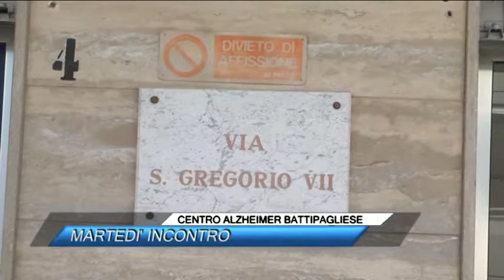CENTRO ALZHEIMER BATTIPAGLIESE, MARTEDI' INCONTRO